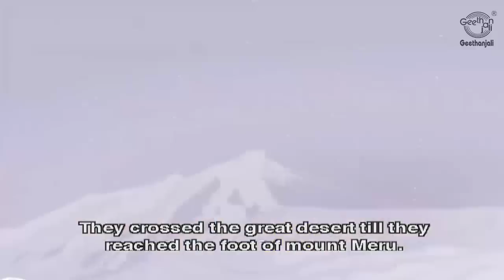Yudhisthira Stories - Loyal Companion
Yudhisthira - 'A man should live virtuously because virtue is good, not because it prays to be virtuous' - This quote dominated
Yudhishtra's life. Yudhistra was the eldest of the Pandava brothers and the hero of the great epic., the Mahabharatha. Yudhistra lived for  justice and peace even patiently endured humiliation and exile because of his great virtue. He never deserted anyone who trusted and followed him. At one instance when all his brothers were killed and when he was given an option to bring one of his brothers back to life he asked for his steps brother Nakula's life. Even at the state of utmost humiliation and suffering he believed in Dharma and remained patient and calm and it was these traits that always helped him emerge successful in his adventures. This story depicts interesting and unexplored facts about this great personality..